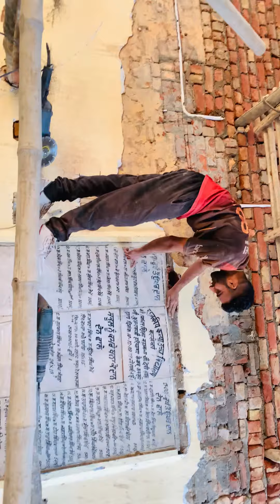Mallekan गाँव के सरकारी स्कूल 1977 में सहयोग करने वाले दानी व्यक्ति🙂school